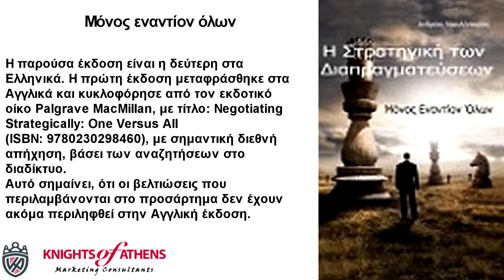ΜΟΝΟΣ ΕΝΑΝΤΙΟΝ ΟΛΩΝ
Παπασωτηρίου
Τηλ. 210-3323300